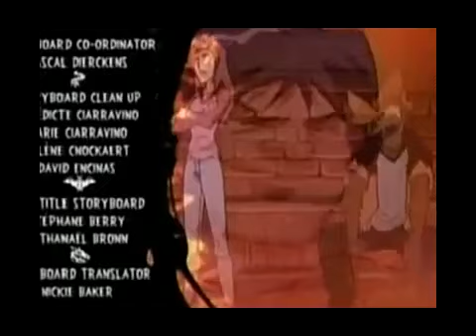Martin Mystery Season 2 Episode 3: Attack of the slime people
enjoy episode 2!WELL THIS IS THE SECOND EPISODE OF THE THREE PART.Gewinnerin : VIEELLLL SPASSS IM VIDEOOOOOO beste music ever kostenlos. und abbonierren nicht ve...Slime.